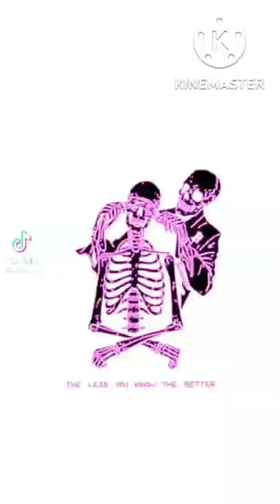September 4, 2022